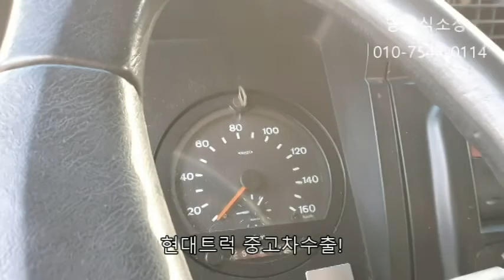중고트럭 화물차 오래되고 낡은 상태않좋은 차량은 수출로 매매하는게 유리합니다 Hyundau trucks Korean usedcar Export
안녕하십니까 중고차수출업체 양진식 소장 입니다
중고트럭 화물차 수출 가능합니다
오늘은 엔진상태 않좋은중고트럭수출했습니다
주행거리가 많은 중고차나 100키로 넘어도 저연식의 오래된 상태가 않좋은 중대형 중고트럭이 있다면 수출로 진행 가능 합니다
절대 폐차하지 마세요 수출이 있습니다
그리고 조기폐차와 폐차말소로중고트럭수출 가능 합니다
불법이 아니냐고요? 그렇지 않습니다
수출이 가능하다면 폐차나 국내매매보다 가격이 더 나옵니다
중고트럭특장차 중고트럭집게차 중고크레인 현대트럭은 수출 인기 차종 입니다
고장났어도 수출매입 가능 합니다
또한 엔진과 밋션이 좋지 않아도 매입가능합니다
인천에만 도착하면 수출매입 가능 합니다
폐차하지 마시고 수출하세요